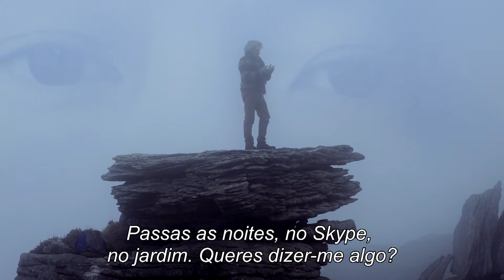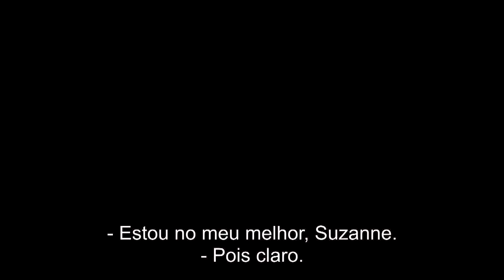EstouAqui | Trailer Legendado PT (HD)